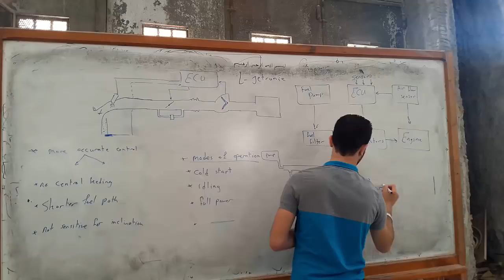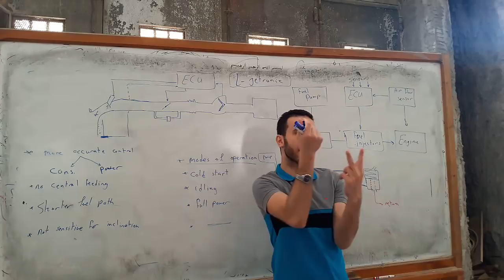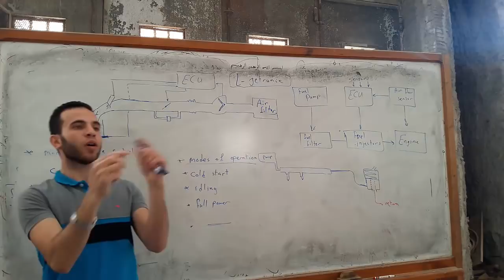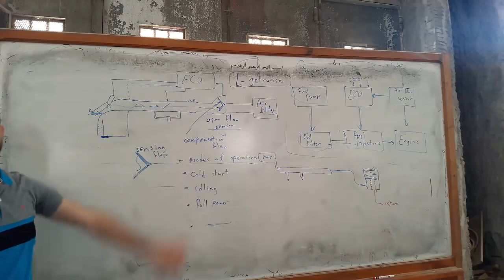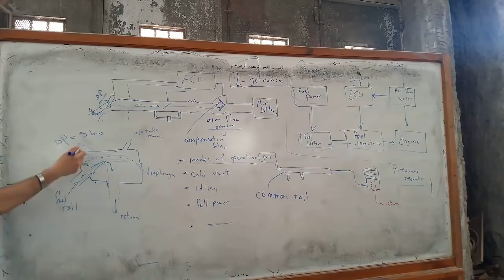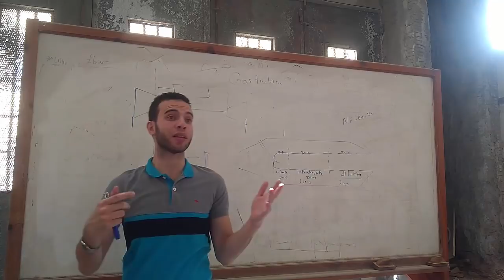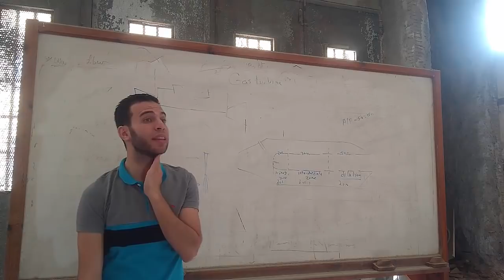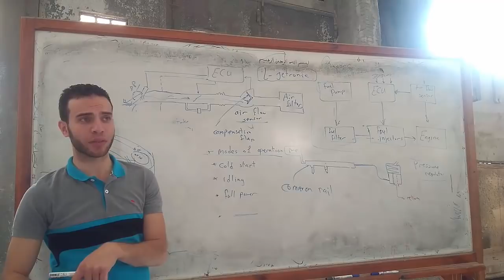Section 9 L-Jetronic_Injection & Gas Turbine - Eng/Mohamed Nagy